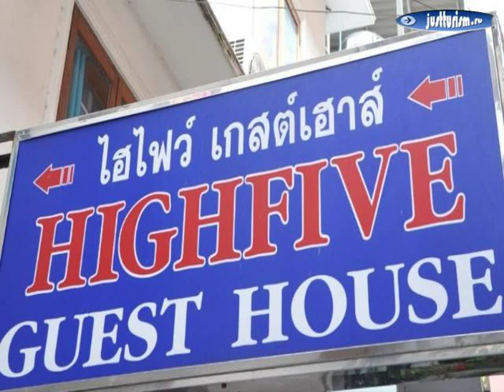Таиланд, Чонбури, Паттайя - Highfive Guest House 1 Star